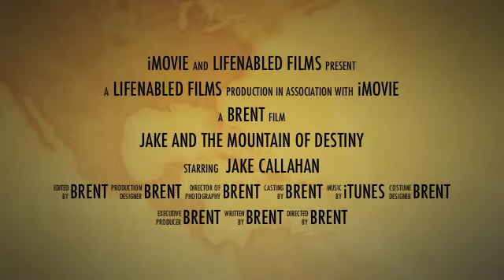A third hand with laminating above the knee and below the knee prosthetic sockets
A neat little system with pulleys to keep things organized and out of the way while laminating.